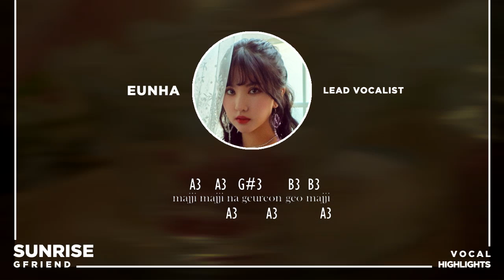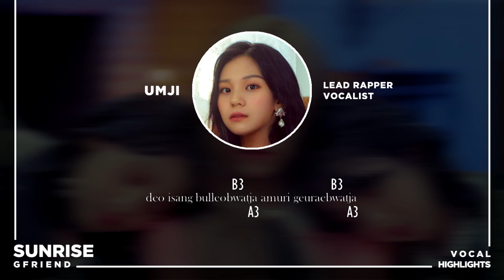GFRIEND (여지친구) - SUNRISE (해야): Vocal Highlights || Studio Vocal Range G#3~F5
GFRIEND (여지친구) - SUNRISE (해야)
Vocal Highlights
Studio Vocal Range
G# 3~F5

The notes included are 4 steps higher/or lower than the highest note in the respective register.
   C4s and lower for low register
   C# 5s and higher for mixed register
   A4s and higher for upper register (which are noted by yellow notes)